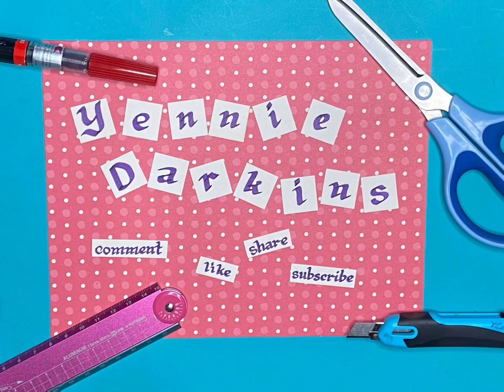#4 Paper Snowflakes | Christmas Crafts | Yennie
Easy paper snowflakes! You can use plain paper, cupcake cases or even doilies to make snowflakes ❄️